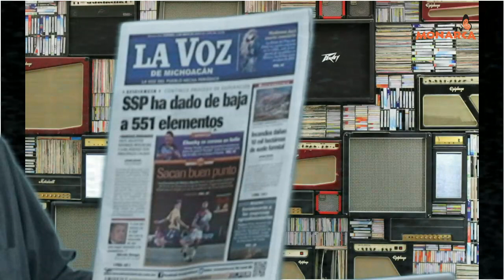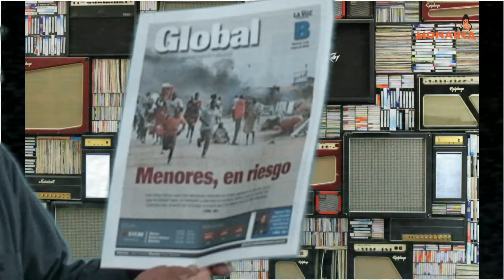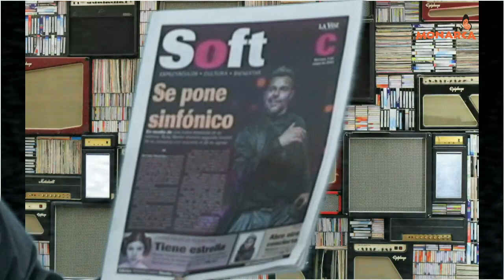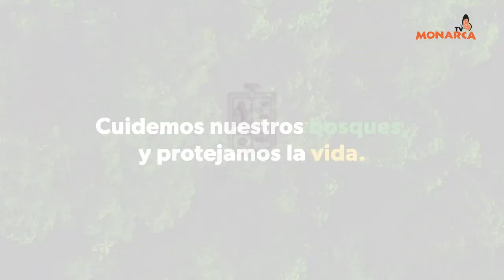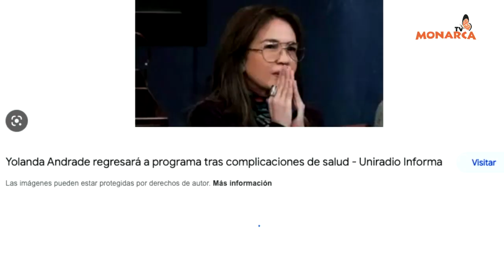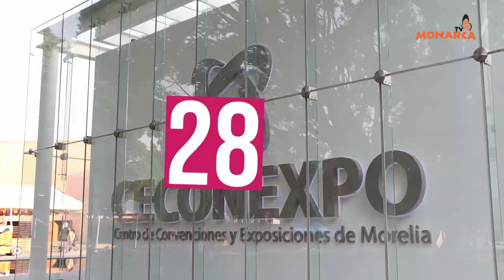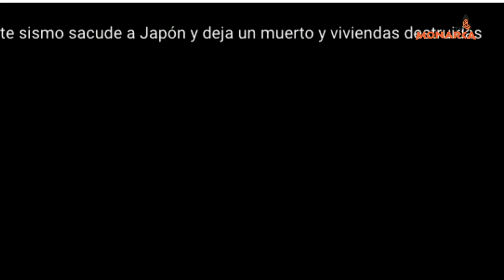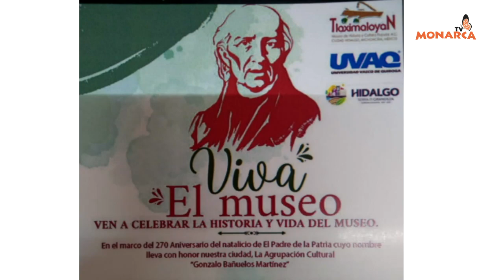NOTICIARIO MATUTINO DENUNCIA CIUDADANA 05 DE ABRIL DE 2023